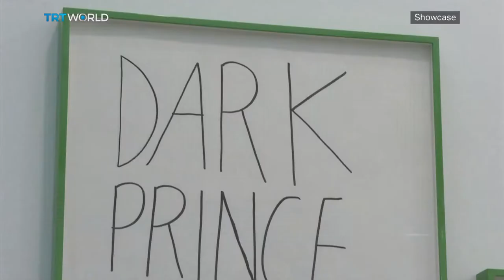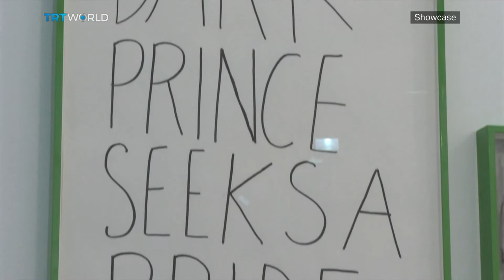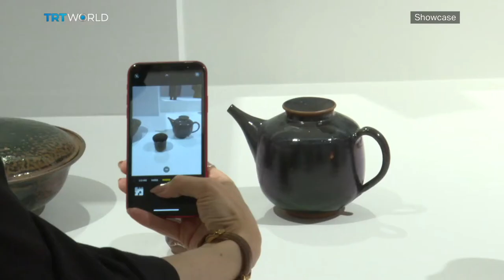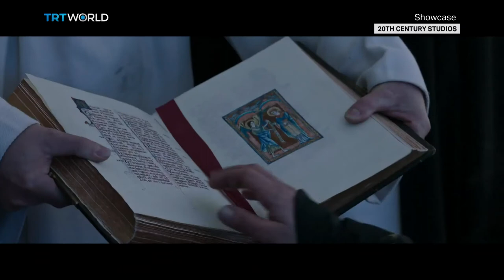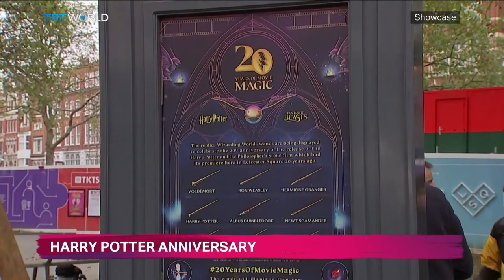Frieze London 2021 | The Last Duel | Candeger Furtun Exhibition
Frieze London 2021 00:02
Jean Wainwright, Art Historian, and Critic 03:07
Candeger Furtun Exhibition at Arter 11:23
The Last Duel 15:06
Shortcuts 17:44
'Succession' is Back 19:31
Ghostbusters: Afterlife 21:04
Istanbul Photo Awards 2021 24:28